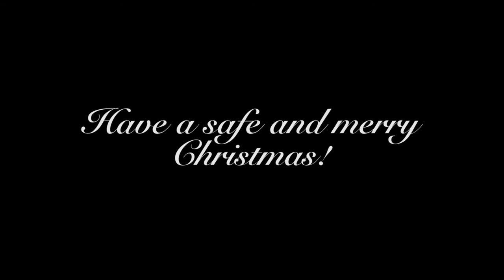Milk & Cookies (Short Christmas Film)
On the night before Christmas, Evan and Krista try to "capture" Santa on video to convince their daughter that he truly exists.

Directed by Zachary Wyeld
Written by Nicole Ng, Zachary Wyeld

Featuring Alexandra Augustine, James Christie

Cinematography by Nicole Ng
Gaffer, Graphics by Nicolas St-Amour

Assistant Director Ben Armstrong